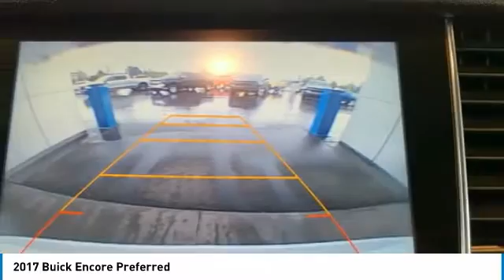2017 Buick Encore Preferred FOR SALE in Flagstaff, AZ 42863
Stop in today for a test drive of this 2017 Buick Encore

black carbon metallic 2017 Buick Encore Preferred FWD 6-Speed Automatic Electronic with Overdrive ECOTEC 1.4L I4 SMPI DOHC Turbocharged VVT  25/33 City/Highway MPG  Awards:     JD Power Dependability Study     2017 KBB.com 5-Year Cost to Own Awards     2017 KBB.com Brand Image Awards   Reviews:     Quiet interior on the highway; excellent crash-test scores; small engines deliver solid fuel economy; long list of tech and safety features. Source: Edmunds